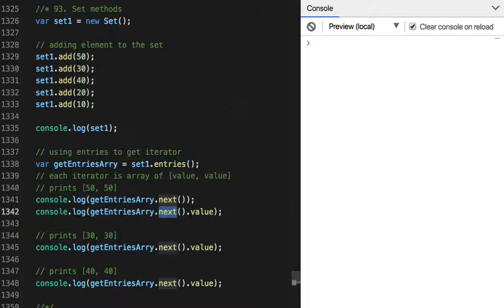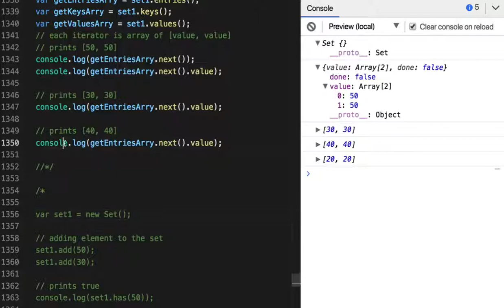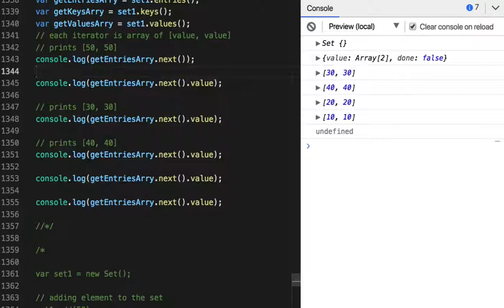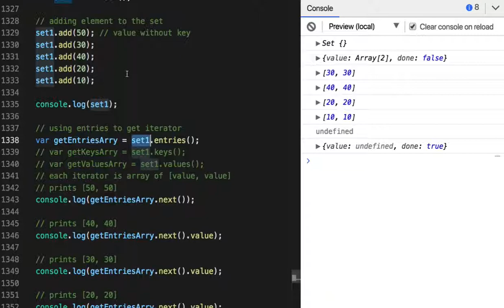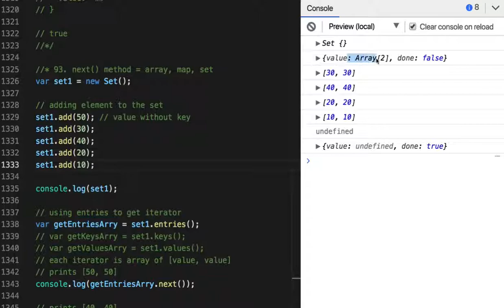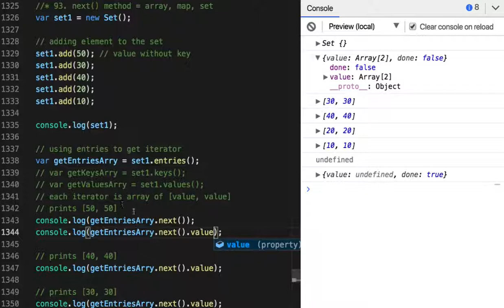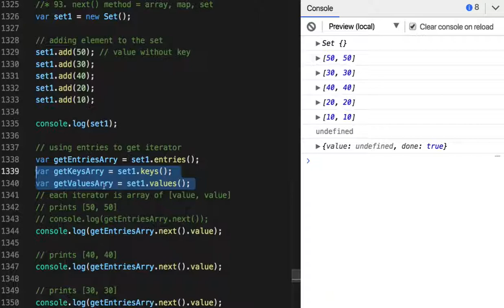93 - next( ) methods